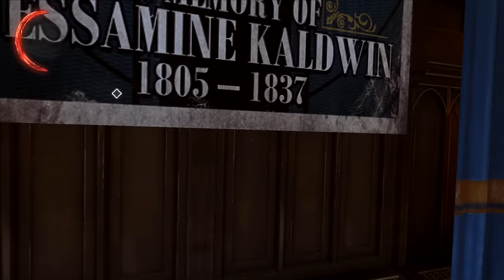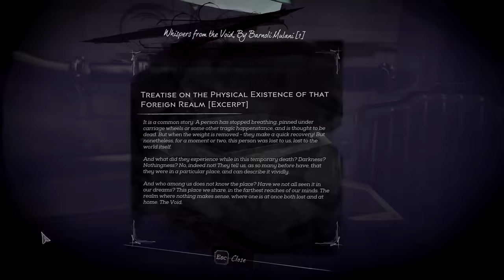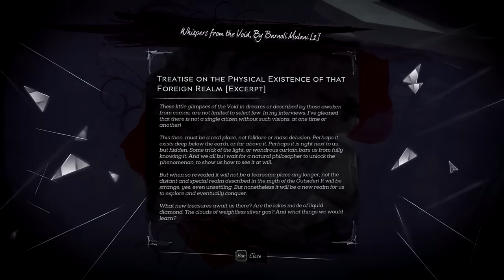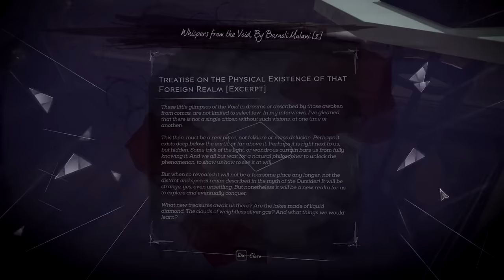[1] Empress Emily's Revenge! (Dishonored 2 Emily Gameplay)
Let's Play Dishonored 2 Emily's Story on High Chaos! 15 Years after her mother was assassinated, Empress Emily's throne is stolen from her by the witch Delilah. Corvo Attano is frozen in stone, leaving Emily to flee the country and seek help from the Outsider to kill those who have robbed her of her crown! With insane new powers, creative ways to kill, and a mechanical army to fight, it is going to be a crazy high-chaos fight!